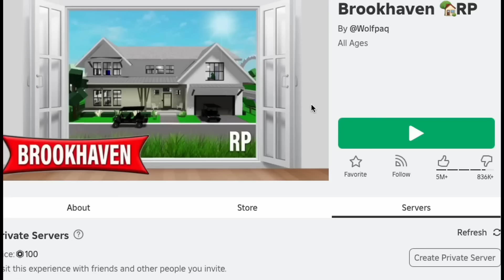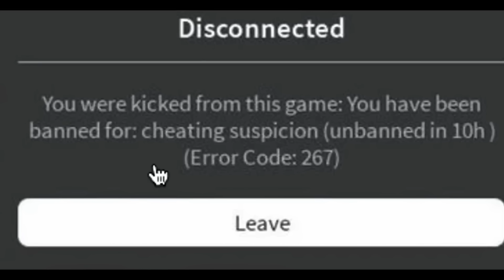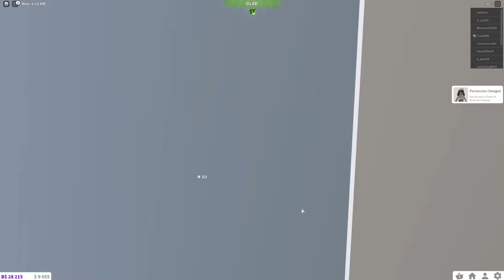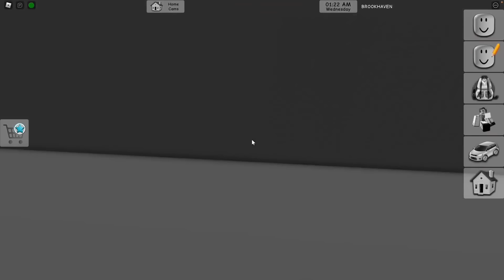Roblox | Baby Kira Has Chicken Pox!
In this Roblox Brookhaven RP Baby Kira gets the dreaded Chicken Pox. Will Laura be able to nurse her back to health.